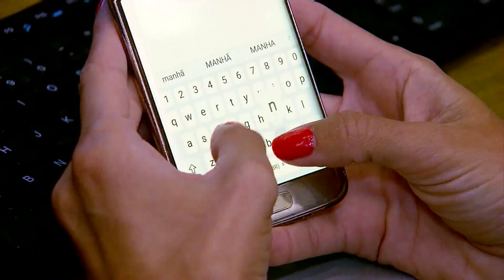Jardim secreto é encontrado após 300 anos escondido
Um jardim secreto foi filmado por um drone na Inglaterra. Ele foi construído em 1699 e fazia parte de um jardim do tamanho de 51 campos de futebol.